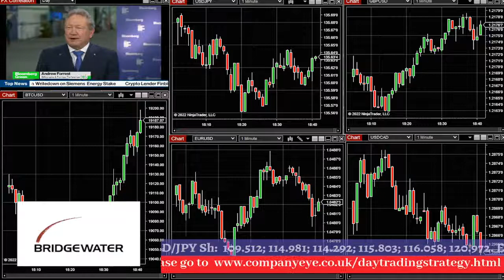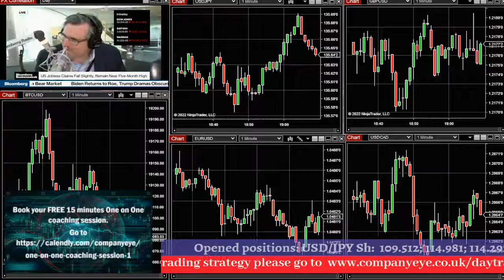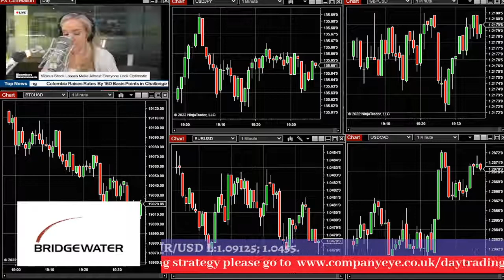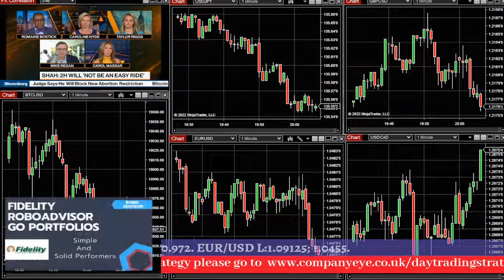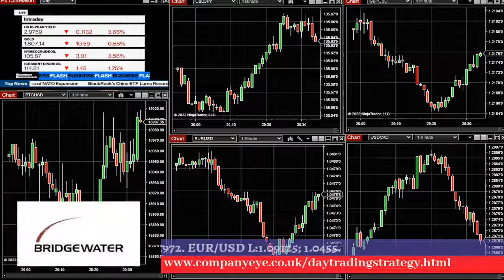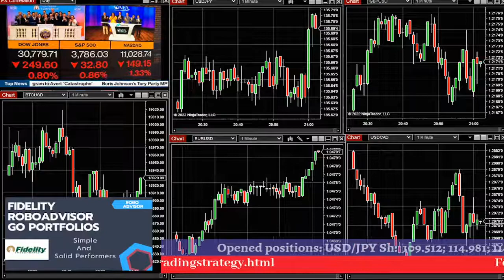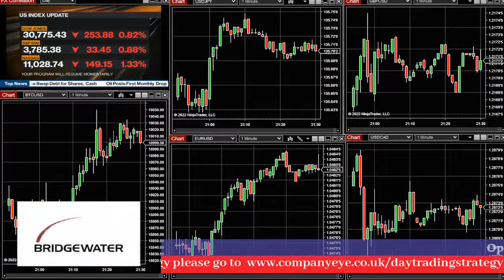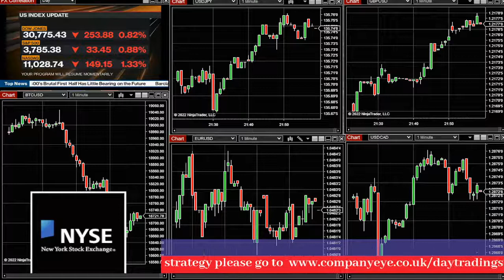Trading Session for active day traders.